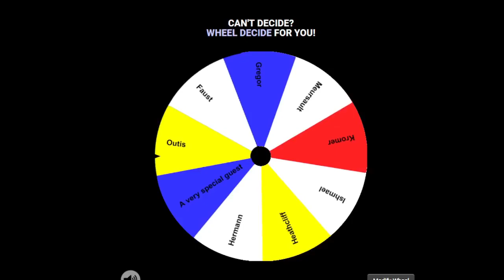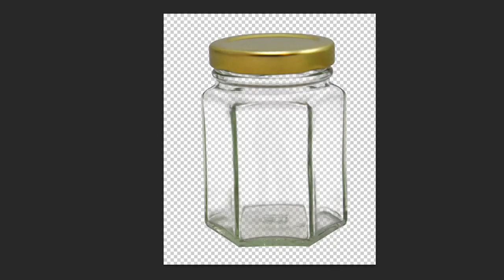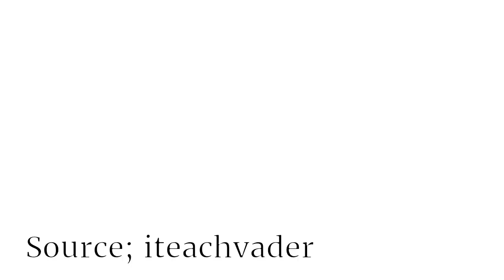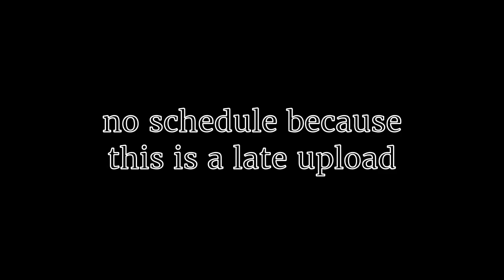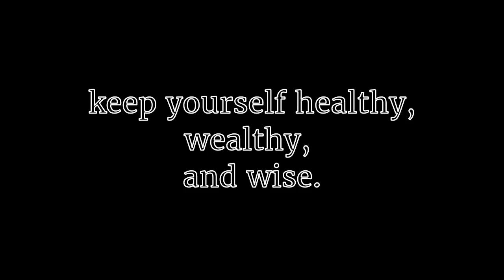Brisko Moment || Offseason 7.6